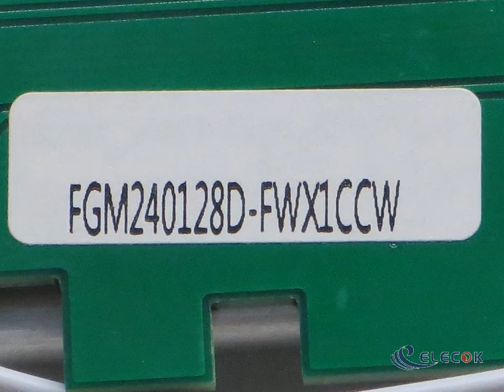FGM240128D-FWX1CCW LCD Panel with black film Replacement